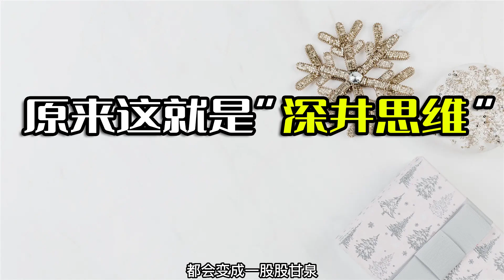原来这就是“深井思维”